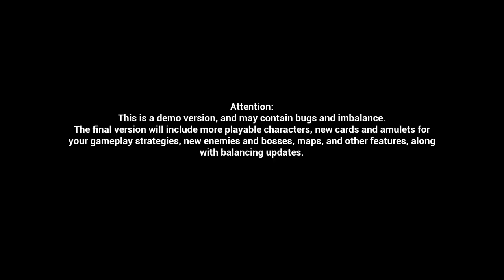9 Lives to Defend - Steam Next Fest: February 2024 Demo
The life of a cat has never been so eventful! In "9 Lives to Defend" you assume the role of Loki, a brave cat who needs to protect the house from invaders while its parents are away on vacation. With only nine lives, your survival skills will be tested against hordes of enemies in a frenetic bullet hell. Build unique matches using cards that only a clever kitten could wield. Play with different versions of Loki from other lives, and evolve your special abilities to fight this war like a true feline warrior ^.^

With a cute hand-drawn art style and a touch of humor, "9 Lives to Defend" is a fun and challenging game that will test your combat and strategy skills.